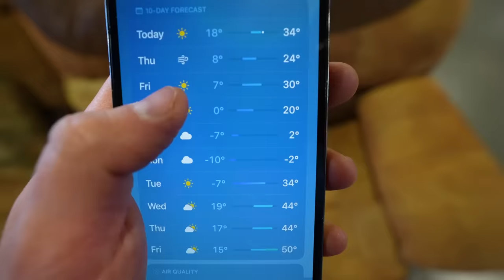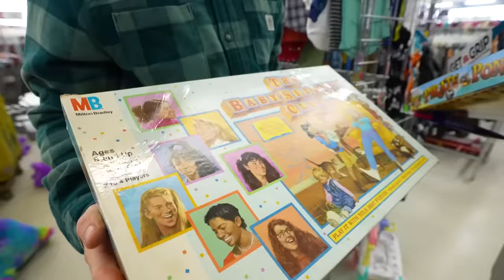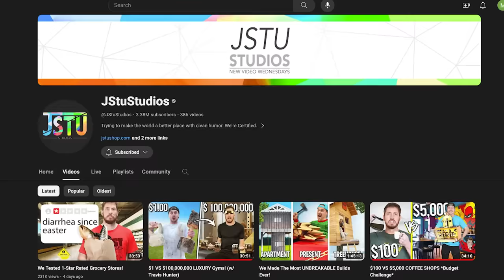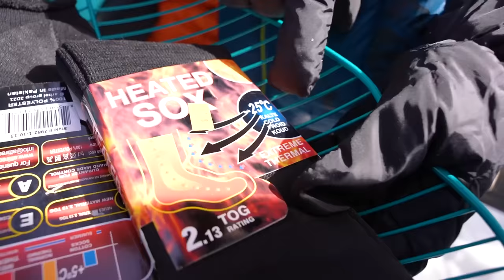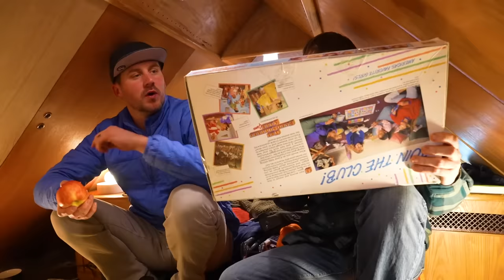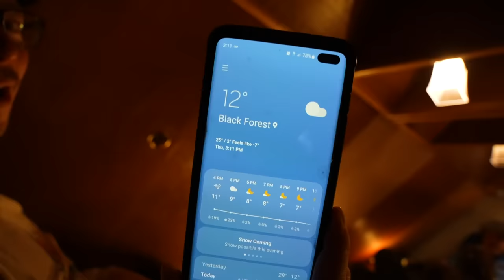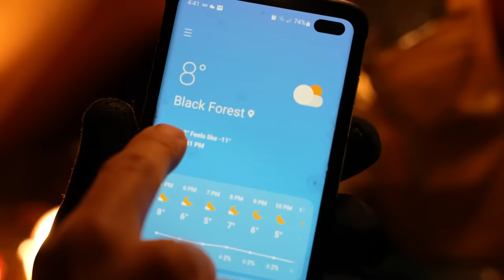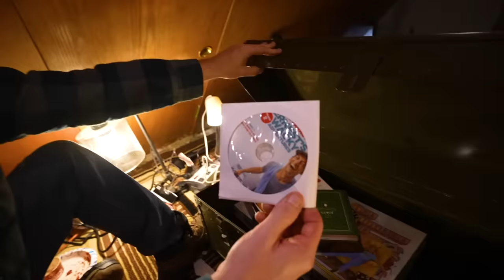OVERNIGHT SURVIVAL IN FROZEN CAMP *Thrift Store Items Only*